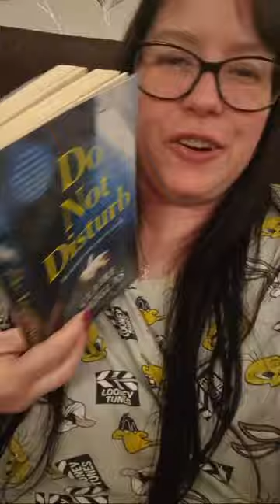Haven't been LIVE in ages...